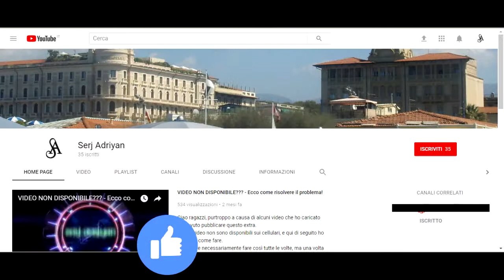Assassin's Creed II storia parte 36: Con amici così... (uccisione Jacopo de'Pazzi) - Gameplay PS4